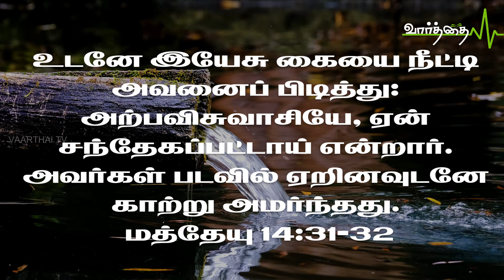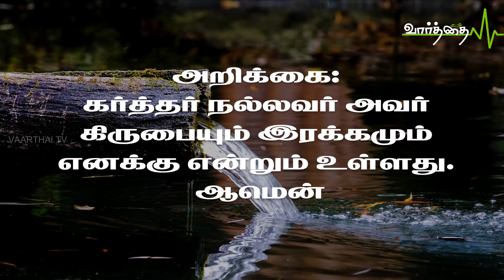இந்த நாளுக்குரிய "வாழ்வளிக்கும் வார்த்தை" 10/01/2023 | செவ்வாய்க்கிழமை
உடனே இயேசு கையை நீட்டி அவனைப் பிடித்து: அற்பவிசுவாசியே, ஏன் சந்தேகப்பட்டாய் என்றார். அவர்கள் படவில் ஏறினவுடனே காற்று அமர்ந்தது. மத்தேயு 14:31-32

"இரக்கம்" என்பது விசுவாசத்திற்கு அப்பாற்பட்டது. எப்பொழுதுமே ஆண்டவர் விசுவாச விதிகளின்படி தான் உங்களுக்கு பதில் அளிப்பார் என்பது அல்ல. உங்கள் விசுவாசத்தை பிரயோகிக்க முடியாத அதிக போராட்டமான சூழ்நிலை வரும்போது ஆண்டவருடைய இரக்கத்திற்கு அபயமிடுங்கள். பேதுரு தனது விசுவாசத்தினால் கடலில் மேல் நடந்தார்; ஆனால் அவர் மூழ்கும் போது விசுவாச போதனைகளையோ விசுவாச அறிக்கையையோ அவருக்கு சொல்லித் தர முடியாது. இந்த நேரத்தில் ஆண்டவருடைய உதவி தான் அவருக்கு தேவை. ஆண்டவருடைய இரக்கத்திற்கு பேதுரு அபயமிட்ட உடன் இயேசு அவரைக் காப்பாற்றினார். இரக்கம் என்பது உங்களுடைய விசுவாசத்திற்கு அப்பாற்பட்டது. உங்கள் விசுவாசத்திற்கு அப்பாலும் வழி உண்டு. அதற்கு ஆண்டவருடைய இரக்கத்திற்கு அபயமிடுங்கள்.

அறிக்கை:
கர்த்தர் நல்லவர் அவர் கிருபையும் இரக்கமும் எனக்கு என்றும் உள்ளது. ஆமென்

தொடர்புக்கு: போதகர் P. V. ஆரோன். ரேமா அசெம்பிளி. செங்கல்பட்டு.